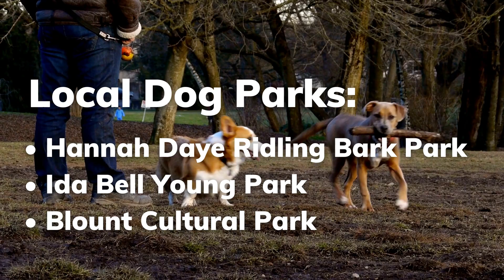Montgomery, AL Dog Walkers | Wag!